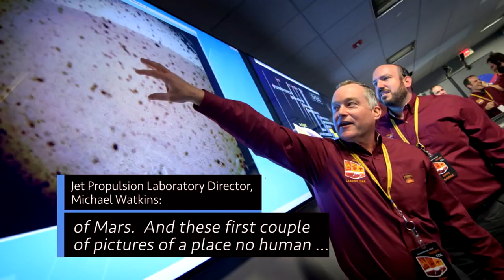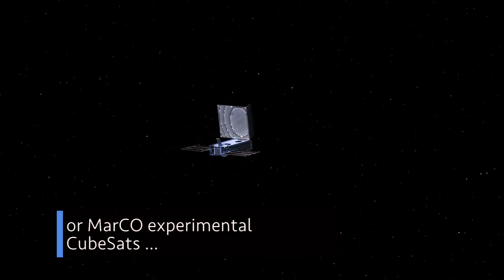InSight Mission Lands Safely on Mars on This Week @NASA – November 30, 2018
Our InSight mission arrives at Mars, announcing the companies that will help us get to the Moon, and the space station’s next crew wraps up prelaunch activities … a few of the stories to tell you about – This Week at NASA!

This video is available for download from NASA's Image and Video Library